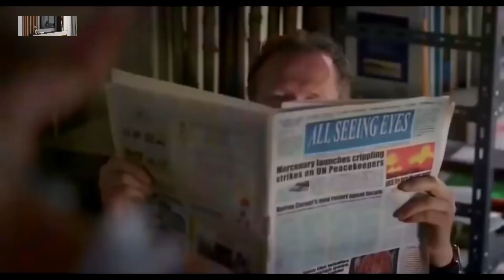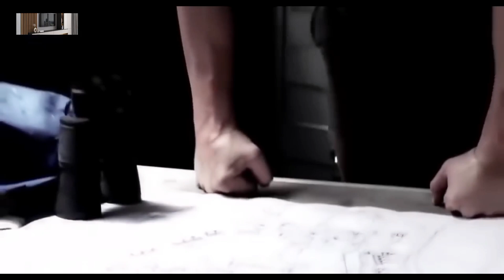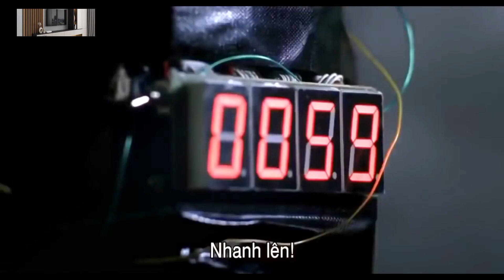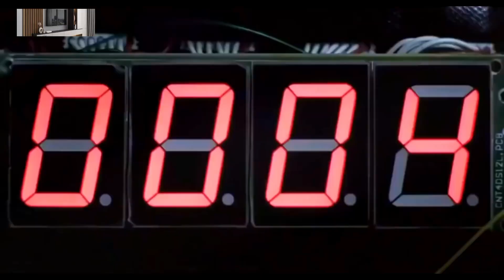2022 Jason Statham/Amercian Movies Sniper / War Movies